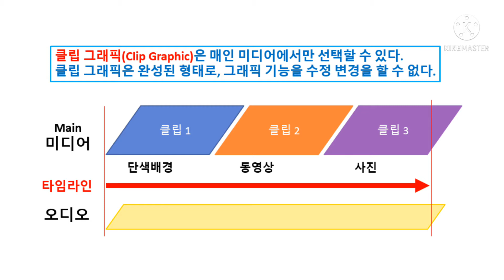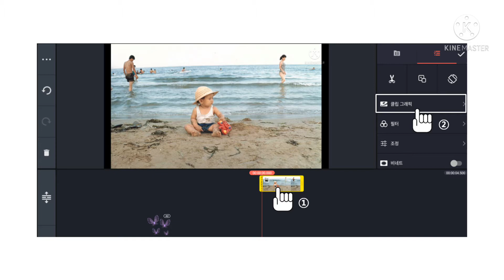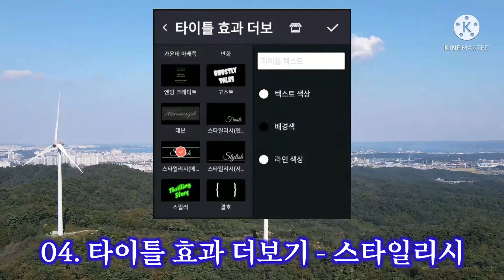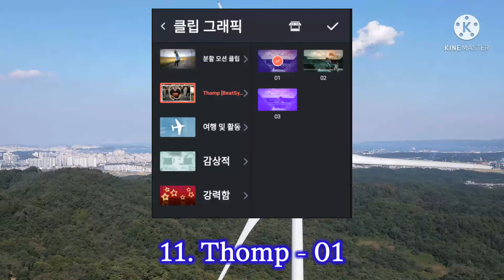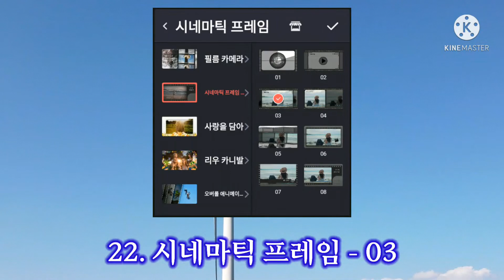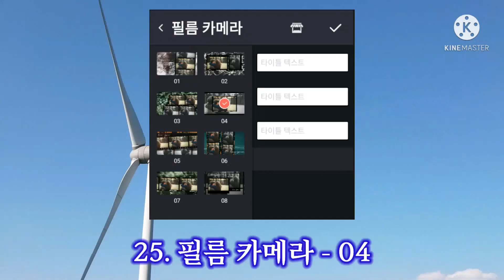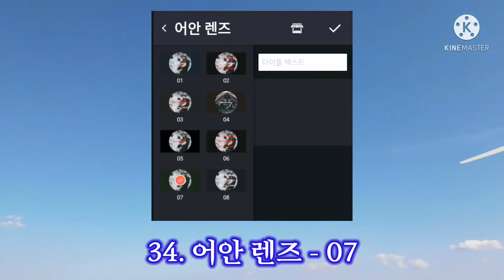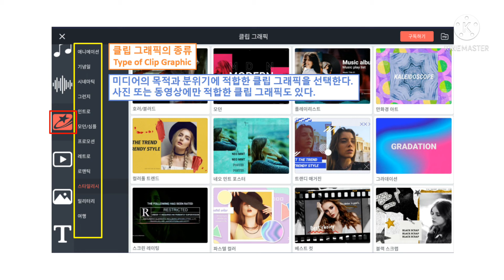키네마스터 KineMaster 기능 활용 7 - 클립 그래픽 Clip Graphic | 에셋 스토어 클립 그래픽 효과 적용 | 취미로 영상 편집 동영상 만들기 | 미디어 배경음악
키네마스터 에셋 스토어에서 제공하는 클립 그래픽에 관해 살펴 봅니다. 글립 그래픽은 매인 미디어의 클립에만 적용이 되는 팩키지 형태 입니다. 영상 제작 목적과 영상 분위기에 적합한 클립 그래픽을 선택하여 적용하면, 멋진 영상이 만들어 집니다. 취미로 영상 편집을 하시는 분들께 도움이 되는 기능입니다.

[배경음악]은 키네마스터에서 제공하는 무료 오디오 음원 [Moonlight Sonata, 1st. Mov.]을 받아서 사용한 것입니다.

감사합니다.